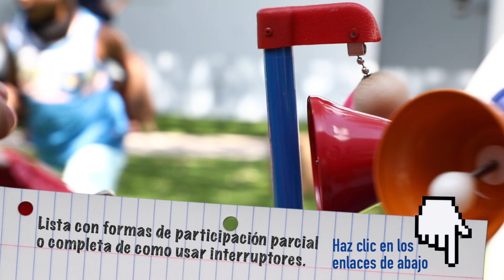Juguetes con interruptores en el hogar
Step Up AT es un programa diseñado para promover la alfabetización temprana. El programa contiene herramientas para aumentar el conocimiento de los maestros y padres sobre las prácticas de asistencia tecnológica (AT) y el uso de la AT para promover la inclusión y apoyar las habilidades de alfabetización temprana para niños con discapacidades de edades preescolares.